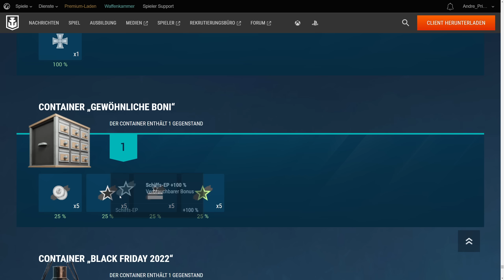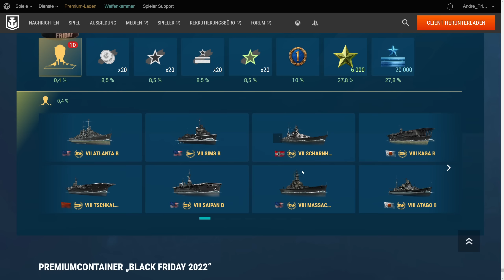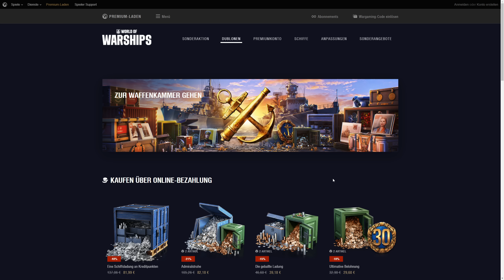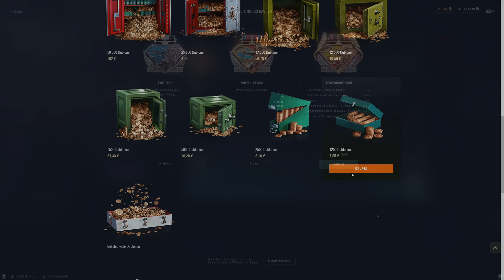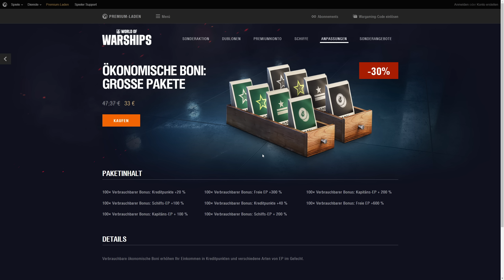GEFECHTSPASS für 8,10€ praktisch oder Beschiss? - World of Warships | [Talk] [Deutsch] [60fps]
Der Battlepass ist nun draussen und wir können sehen was er in seiner finalen Form enthält. Ich hätte enttäuschter sein können.^^
Ich habe den Artikel erst später gesehen.^^
LG Andre
Livestreams jetzt auch auf Twitch:
» Amazon «
Amazon Prime Test Mitgliedschaft:
euer Andre.